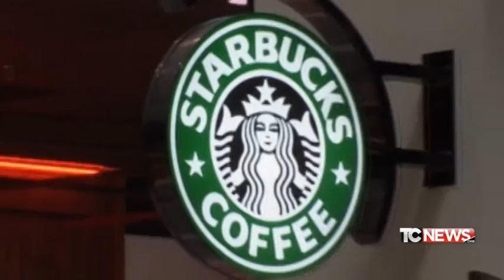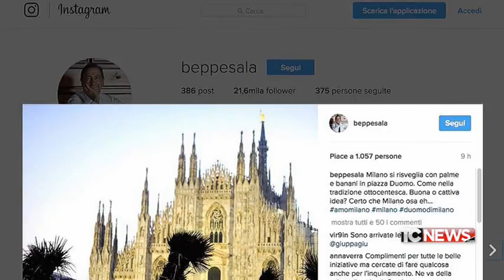Il Fatto di Luca Curatti - Le palme a Milano - 01.03.2017